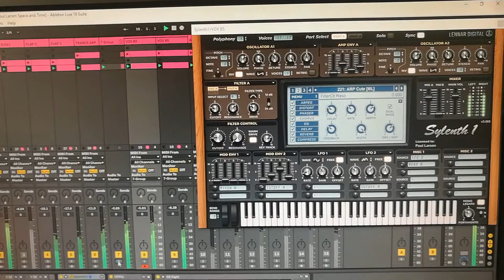🔥🤘 ⚡ Electric Psytrance Lead 🎸 Guitar Sound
playing around with Sylenth1 presets distortion and chorus layering two octave and EQ both channels. Exploring sounds is journey through time and space and you become one with the universe